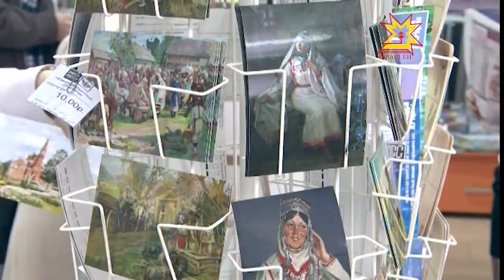Спорт форумĕ тĕлне открыткăсем кăларĕç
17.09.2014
«Раççей — спорт çĕршывĕ» форум тĕлне Раççей почтин Чăваш Енри уйрăмĕ открыткăсем кăларма палăртать. Çапла майпа чăваш сăнĕллĕ салам хучĕсен ярăмне малалла тăсать вăл. Открытка çинче мĕн пулĕ тата ăна ăçта туянма май килĕ - Раççей почтинче каласа пачĕç.